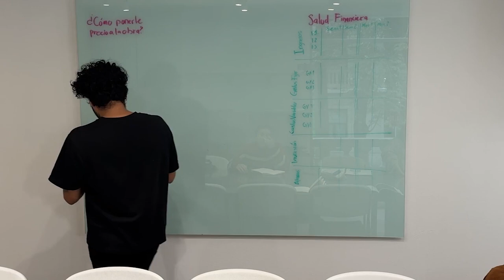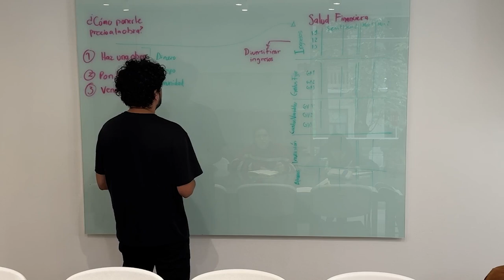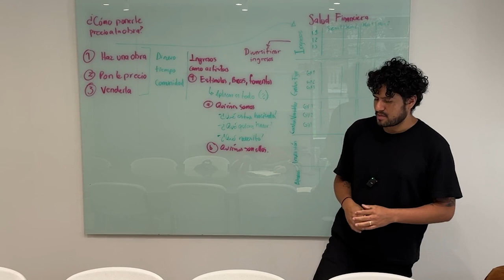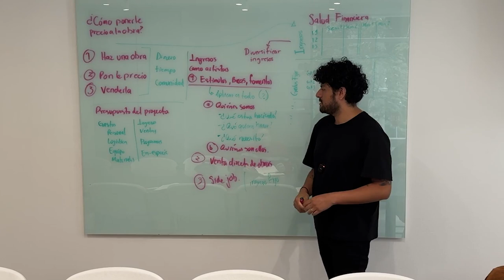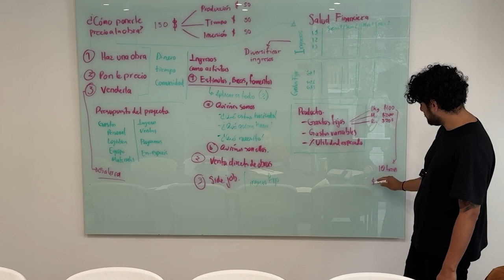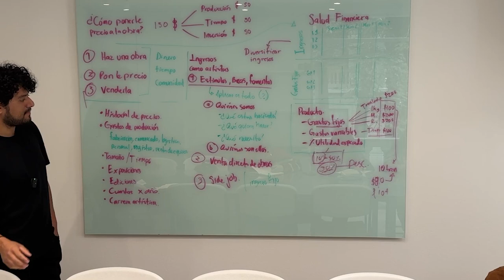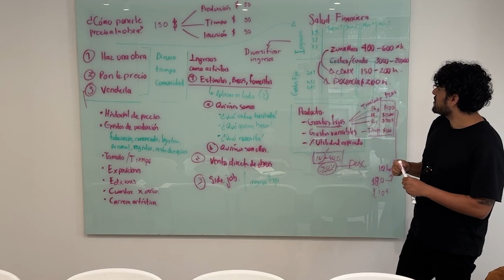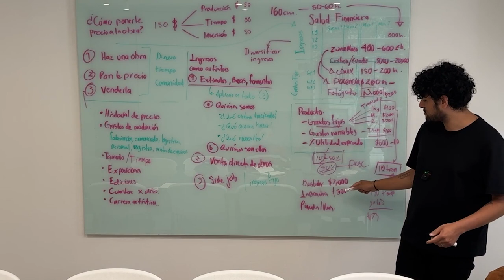Cómo ponerle precio a tu obra de arte (y a cualquier producto) $$$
Valuar una obra de arte puede parecer desafiante, pero es un proceso clave para asegurar una trayectoria artística sostenible. En este video te presentamos una guía concisa basada en la metodología de "Art/Work" de Heather Darcy Bhandari y Jonathan Melber, combinada con otros factores relevantes.

1. Conoce tu salud financiera
Antes de poner precio a tu obra, evalúa tu situación financiera general. Es esencial llevar un control de ingresos y egresos para identificar cuánto necesitas para mantener tu carrera artística.

2. Diversificación de ingresos
No dependas exclusivamente de la venta de tus obras. Busca programas, becas, o un trabajo de medio tiempo que te dé estabilidad. Esto permitirá que el valor de tus obras crezca de manera natural sin necesidad de acelerar ventas.

3. Estrategias para fijar precios

Aquí algunos pasos clave para establecer precios:

Costos de producción: Calcula el costo de los materiales, enmarcado, honorarios de otros profesionales (fotógrafos, instaladores, etc.), y otros costos relacionados a la producción de la obra.

Tiempo invertido: Define un precio por hora de trabajo. Recomendamos comenzar con un estándar de $300 MXN por hora, basado en servicios similares (docencia, diseño, etc.).

Historial de precios: Si ya has vendido antes, revisa los precios de tus obras previas y evalúa cómo han evolucionado.

4. Añadir un margen de utilidad
Después de sumar los costos de producción y tu tarifa por hora, agrega un margen de ganancia que puede ir del 10% al 50%, dependiendo de la pieza y el contexto.

5. Exposiciones importantes
Si tu obra ha sido expuesta en galerías o eventos relevantes, esto incrementa su valor. Evita vender piezas demasiado rápido, ya que su valor puede aumentar con el tiempo y la exposición adecuada.

6. Número de piezas por año
La cantidad de obras que produces al año puede influir en su valor. Una obra única o poco frecuente puede tener un precio mayor que una producción más prolífica.

7. Revisar galerías de artistas similares
Consulta catálogos de galerías y compara los precios de artistas con trayectorias similares a la tuya. Esto te dará una idea clara del mercado y te ayudará a posicionarte.

8. Mantén un resumé sólido
Tu trayectoria artística también juega un rol crucial en el valor de tus obras. Trabaja en mantener un CV sólido que refleje exposiciones, premios, y otros logros importantes.

9. Precios accesibles para empezar
Si estás empezando, es recomendable tener precios accesibles e ir incrementándolos de manera gradual conforme avances en tu carrera.

10. Solidez artística
Si no dependes de la venta de tus obras para vivir, establece precios altos y mantente firme. Esto puede proyectar una imagen sólida y profesional.

Si eres de lxs que busca una fórmula concisa, aquí te la dejamos:

Precio = (Costos de producción + (Horas trabajadas × Tarifa por hora)) × Margen de ganancia

Ejemplo:
Supongamos que estás valuando una pintura que te tomó 20 horas, y los costos de producción (lienzo, pintura, enmarcado) suman $3,000 MXN. Decides establecer tu tarifa por hora en $300 MXN, y tu margen de ganancia en 30%.

Aplicamos la fórmula:

Precio = ($3,000 MXN + (20 horas × $300 MXN)) × 1.30
Precio = ($3,000 + $6,000) × 1.30
Precio = $9,000 × 1.30
Precio final = $11,700 MXN